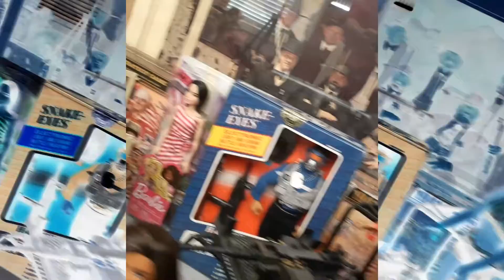BARBIE OF THE WEEK AT THE GI JOE HALL OF FAME HEADQUARTERS: WITH SOUND AND VISUAL EFFECTS